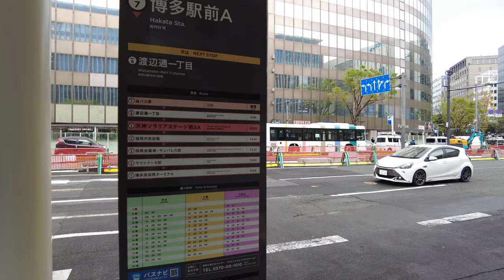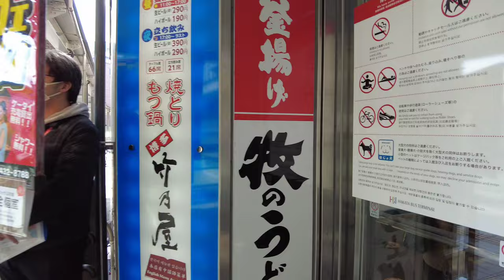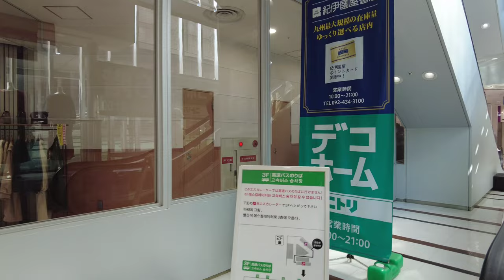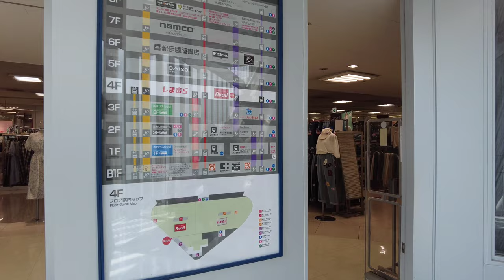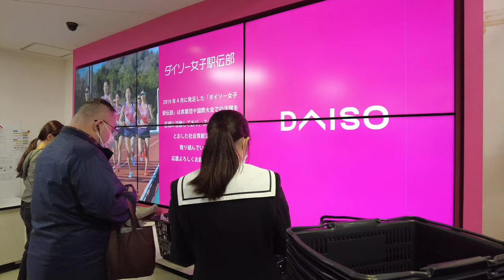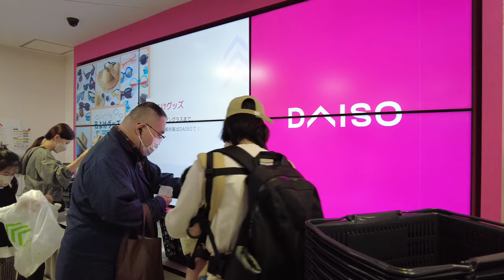🇯🇵 2023 Fukuoka Hakata Station - Japan walking tour